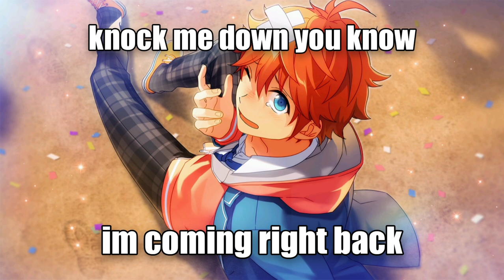subaru wants to be hokke's boyfriend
happy pride month to subaru and hokke and trickstar and them only. inesrt confetti